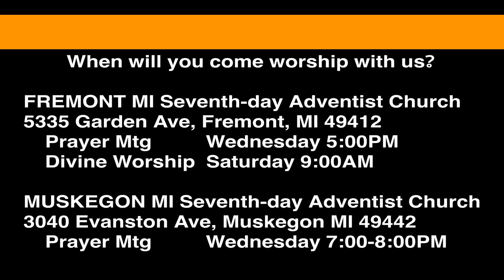1 Samuel 25:27-31 Abigail's Appeal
Abigail concludes her appeal to David. How will he respond?